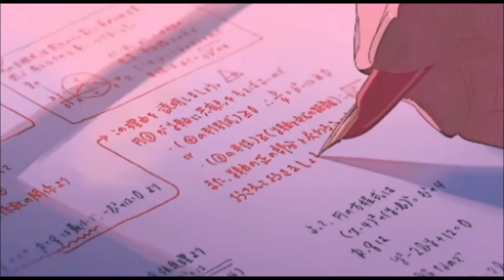Aparichit Bhawana - Oasis Thapa (cover by Pilxt)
Lyrics:
Aakashai ma eauta tara tuteyo,
Mannko kamana maghideau ki!
Tera dara lagcha purana yaad haru,
Jhahari jhaii dohorene po ho ki!
Aparichit timri mero
Bhawana haru, eakaapas ma
Bujhi deauna mayaka kura,
Aakhale ma bekta gardai chu-uu
Timi lai maile mayalu-uu..
Timi lai,
Lukeka bhaawanaa bujhi deau.